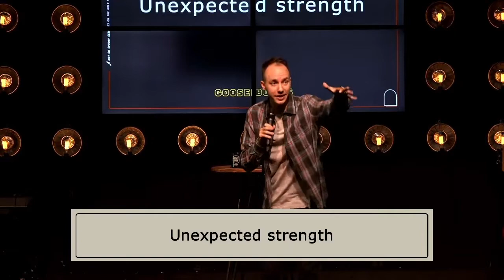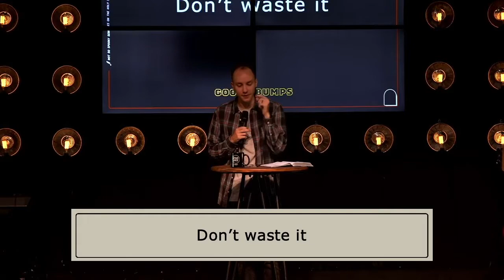Help Wanted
On our own, we have weaknesses. We may be strong in some areas, but we’re also weak in others. The Holy Spirit provides strength to the areas where we’re weak, and He reinforces the areas where we’re strong.

Speaker: Dustin Barker